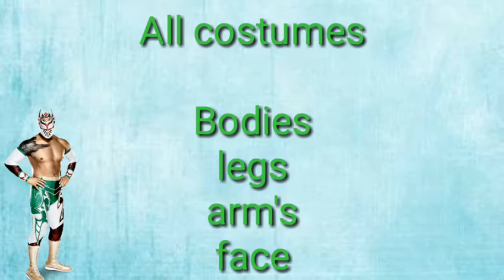Sin Cara costumes pack for wrestling revolution 3d